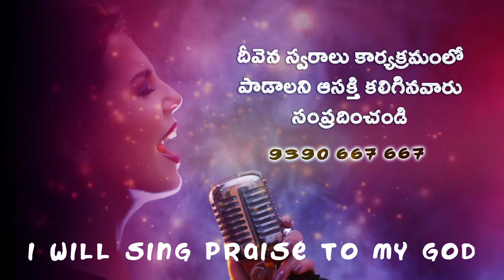అద్భుతమైన కృపా Bro. Joseph Kiran garu Deevena Swaralu 46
Deevena Swaralu 46 Adonai Deevena Sandesalu# Latest Christian songs

Praise the lord! welcome to Deevena TV live you tube channel... Vijayawada

you will find exclusive programming, live streams in full HD quality/Praise&worship/music programs,Ministry programs/powerful christian messages and much more.